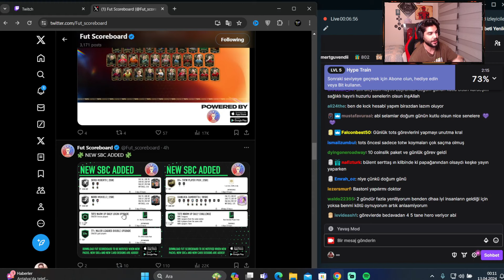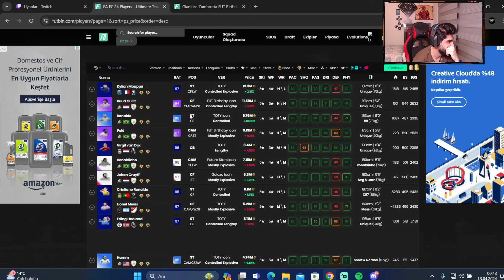DOĞUM GÜNÜ ÖZEL TOTY R9 ALDIM !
Twitch yayınlarıma davetlisin !!!